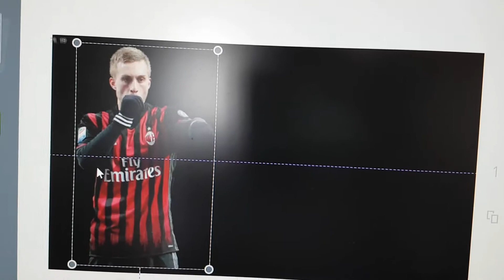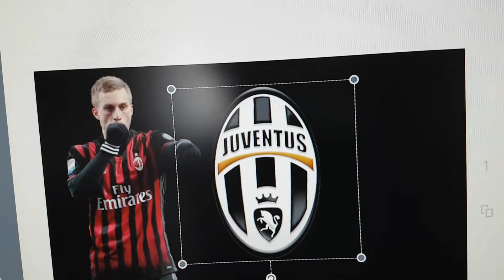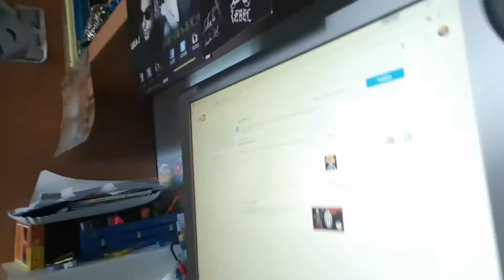VLOG TRA FACCE CHE DIVENTANO PALLE, PALESTRA E PROVE CANORE PESSIME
Scusate per la lunghezza ma non pensavo che un mio vlog potesse durare all'infinito.
Buona Visione.